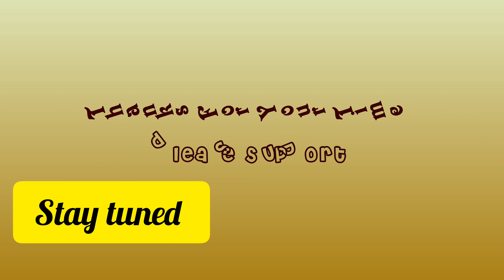Baby shower function & Snacks time | Valagapu function